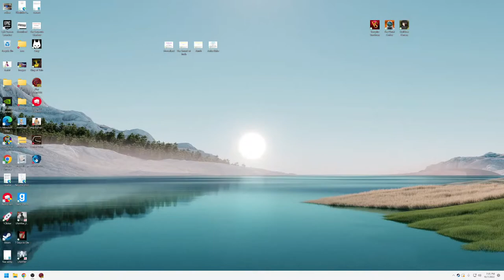Wizard 101 Chill Gameply Pt.34- Storm Wizard - LAZY NPCS, but cool friends